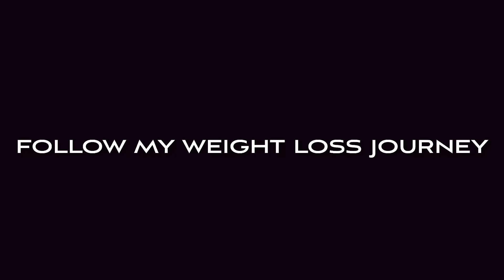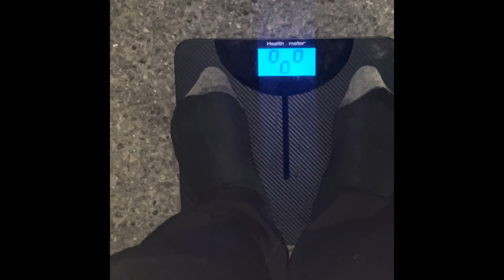Truckers Have No Excuse I Lost 42Pounds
Follow me through my weight lost journey, if I can do it any one can loss weight.